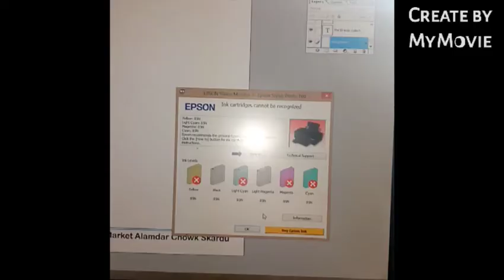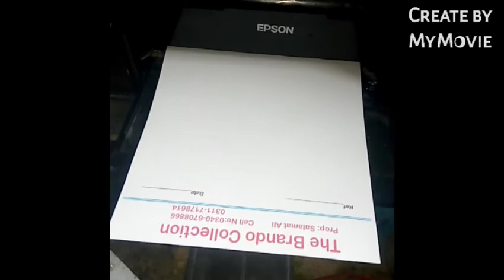how to clear epson t60 general error | ink problem